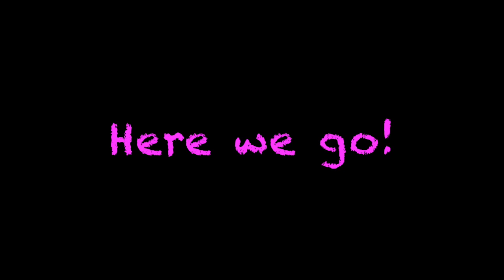Being Emily Vlog 3 || Easter Sunday Fun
Vlog 3 - Easter Sunday Fun, Rolling eggs down the hill and making easter cakes.